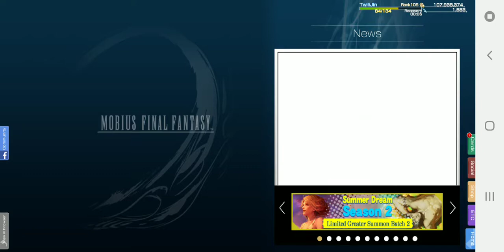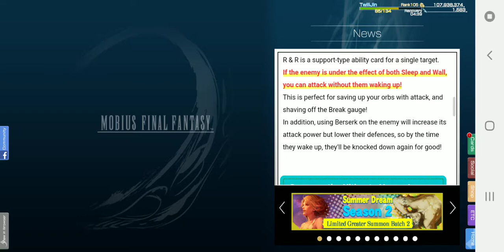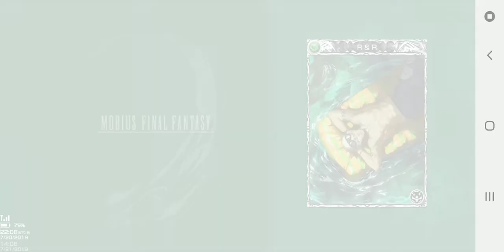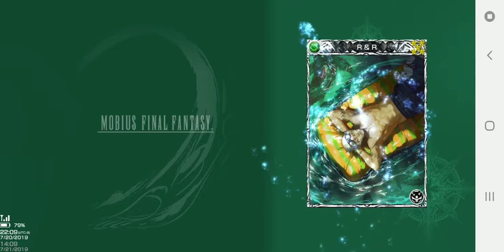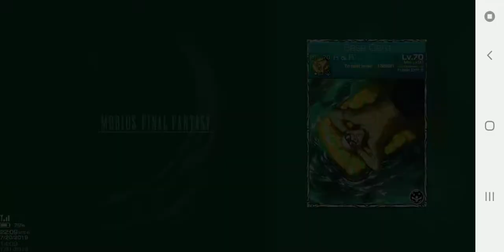[Mobius Final Fantasy Shop] Summer Dream Season 2 Limited Greater Summon Batch 2